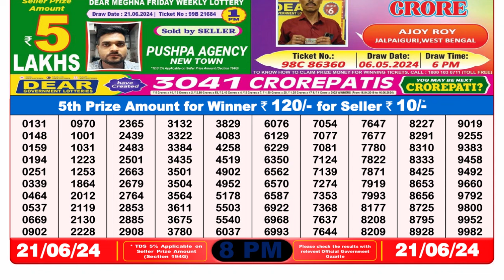Dear Lottery Sambad 8pm today 21.06.24 Nagaland State Lottery Result